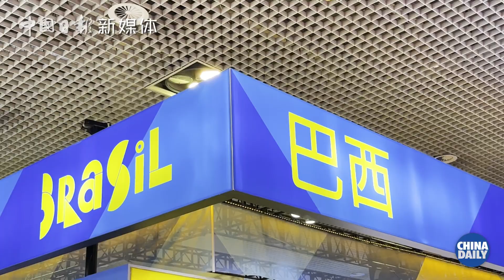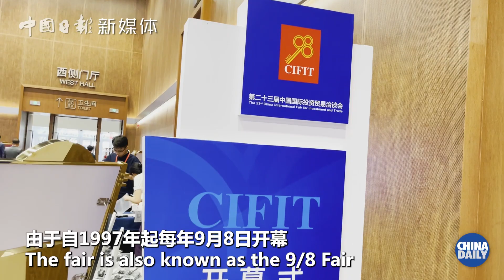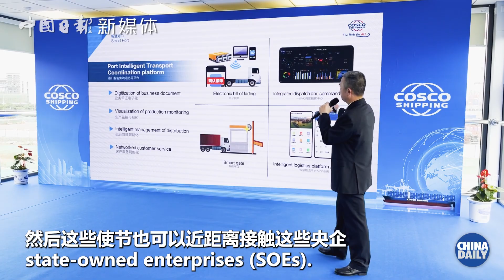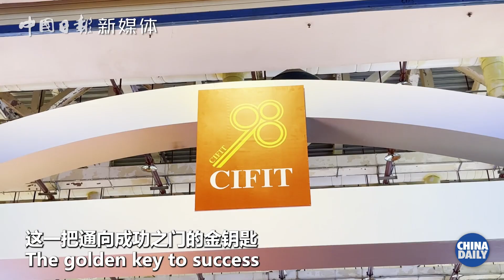How to achieve two-way communication between China and the world?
On September 8th, the 23rd China International Investment and Trade Fair opened in Xiamen, Fujian. China Daily reporter, Chen Ye, wants to find the golden key to global cooperation here and explore the secrets behind China's two-way communication and cooperation with the world. Through interviews with officials from the Ministry of Foreign Affairs and envoys from various countries to China, she found that CIFIT is an important platform for matching the capabilities and needs of various countries. Currently, countries are eager for new development opportunities, and CIFIT plays a crucial role in promoting two-way investment.